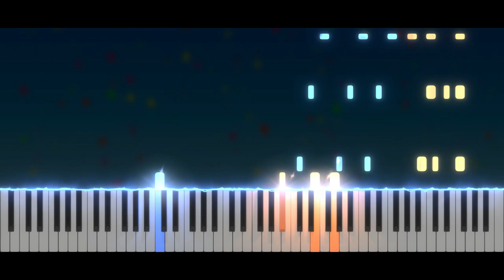Main Theme Night - Nintendo Land | Piano Tutorial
✨ Hi everyone !! ✨ Today, new video ! Main Theme Night in Nintendo Land 😊
Take care ❤️

Softwares used :
- 🎵 FL Studio
- 🎹 SeeMusic Visualizer
- ❤️ Cinema4D
- 🎬 Vegas Pro
- 🖼️ Photoshop

Time code :
00:00 Intro
00:14 Musique